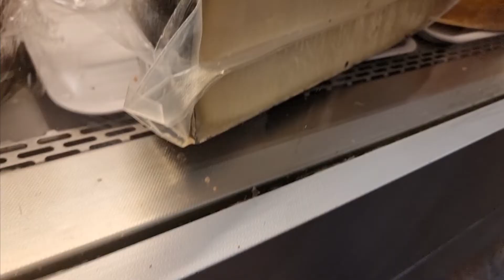15 Ottobre 2024